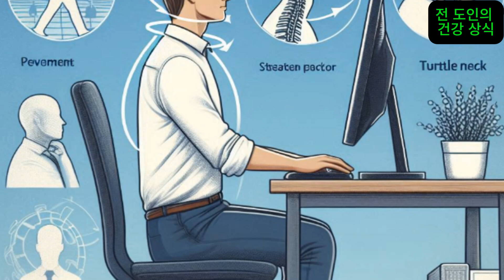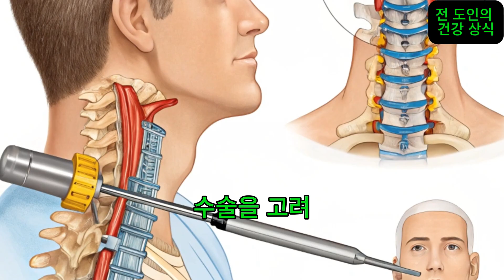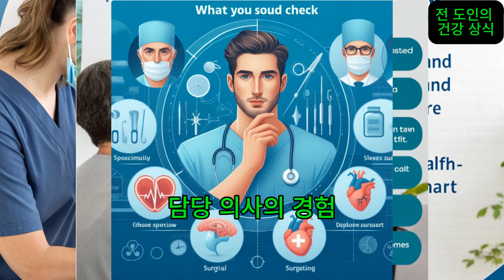스마트폰, 컴퓨터를 같은 자세로 장시간 사용하면서 오는 거북목 해결법